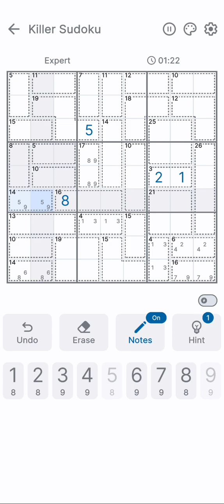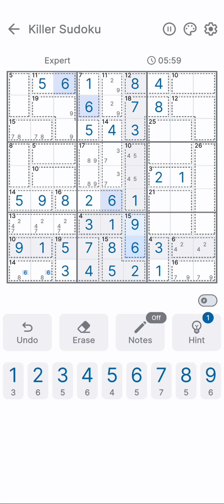Killer Sudoku | Puzzle Game